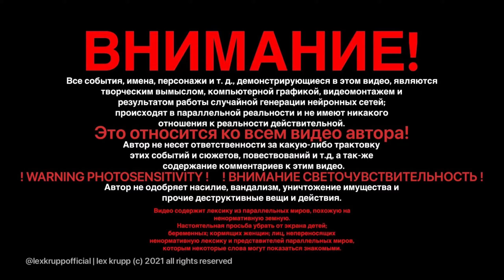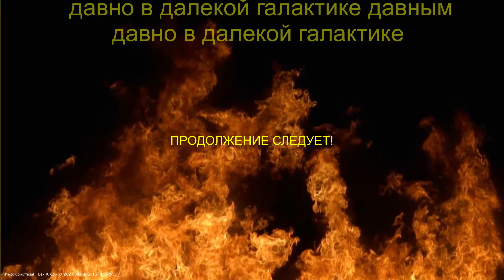✅ С САНЧЕСОМ НА ЛЫСУЮ ГОРУ! ЧАСТЬ 3: ДОРОГА ВВЕРХ!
Всем привет!
В этом видео наше восхождение с Санчесом продолжилось и вывело нас на новые высоты!
Мы увидели Лазаревское с высоты птичьего полета, дошли до одной из самых верхних опор ЛЭП и даже увидели ОГРОМНЫЕ горы в снегу на самом горизонте!
Для просмотра вам понадобится планер и летная лицензия (шутка от пилота)!
Пристегните ремни, мы взлетаем! Тяга 100, закрылки в положение 20! От винта!

Музыка для этого видео взята из официальной фонотеки YouTube Music Library

Ресурсы на развитие канала сюда: 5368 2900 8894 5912 ВТБ Банк

For channel level-up: 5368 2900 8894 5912 VTB Bank, Russia

❓Чем я занимаюсь?
Моя специализация - промышленный дизайнер, кастомайзер (создание самодельных транспортных средств).
Это один из моих проектов; по ссылке в описании есть координаты других видео:

‼️‼️‼️ Один из самых огромных обратных трайков (7 метров 20 сантиметров), который я делал (архивные кадры). Проект Superliner:

‼️‼️‼️ ***ПОСТОЯННЫЕ ОБНОВЛЕНИЯ*** ‼️‼️‼️